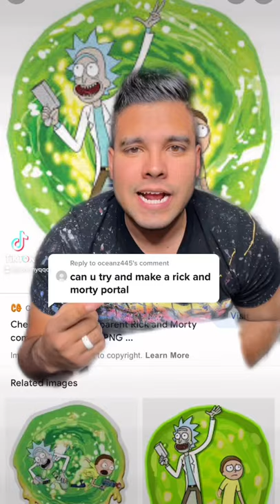Rick & Morty Portal Spin Art Painting!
Johnny Q
511 E Walnut Street